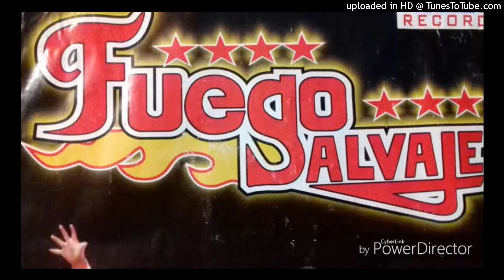BAJO LA LLUVIA ☔ FUEGO SALVAJE